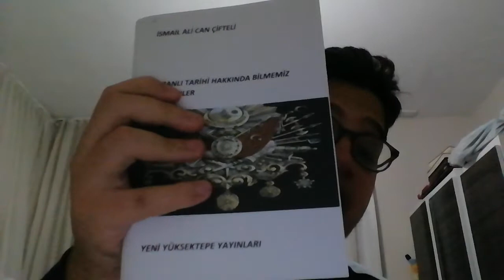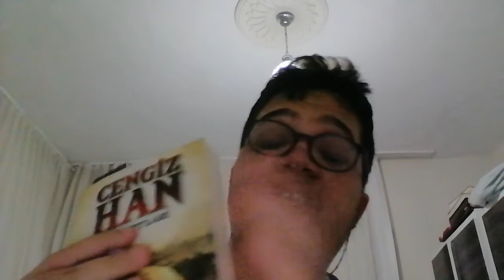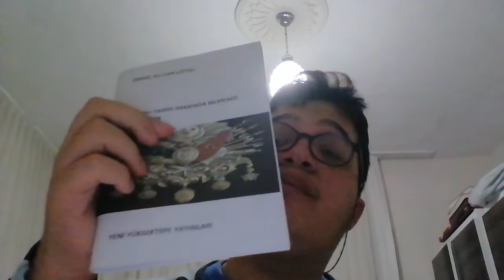BÜYÜK SELÇUKLU İMPARATORLUĞU HAKKINDA BİLGİ SAHİBİ OLMAK İÇİN HANGİ KAYNAKLARI KULLANABİLİRİZ ?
SORUSUNUN CEVABINI ELE ALACAĞIZ